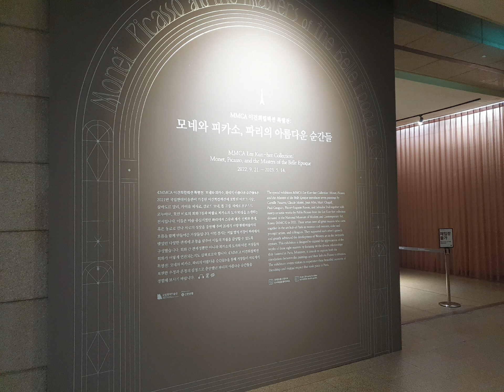20230502 국립현대미술관 과천 "MMCA 이건희컬렉션 특별전: 모네와 피카소, 파리의 아름다운 순간들"